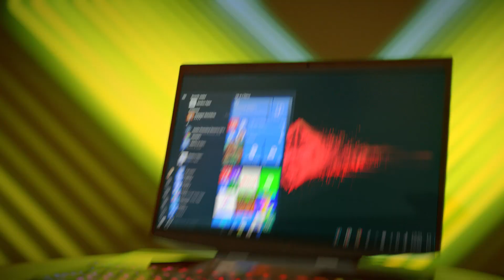Den ultimative gaming laptop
OMEN X 2S giver dig en spillemæssig fordel ved en konfiguration med to skærme, hvor du får en 13,3” 1080p touchskærm og en mindre 5,98" touchskærm, der er monteret over tastaturet. Du får stadig maksimal mobilitet med en vægt ned til kun 2,45 kg.